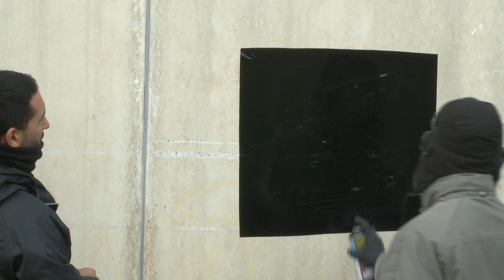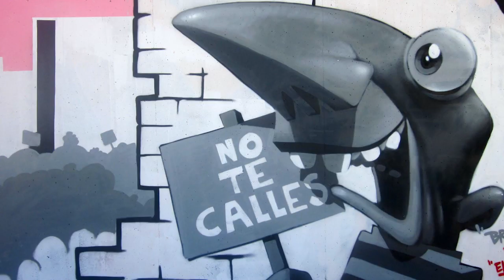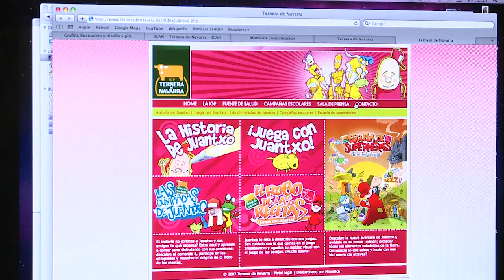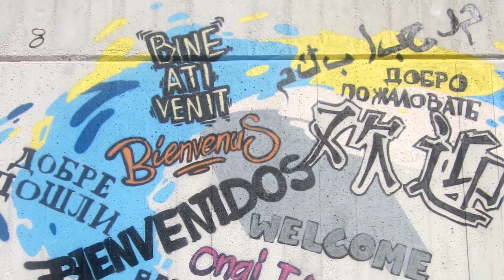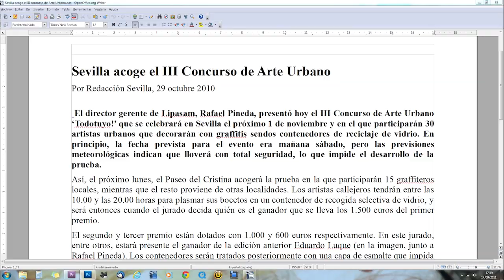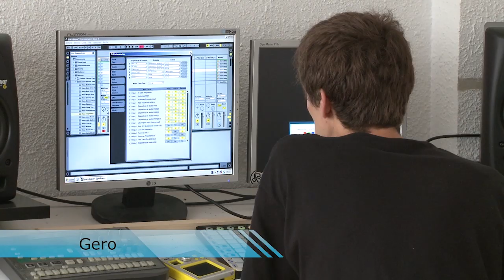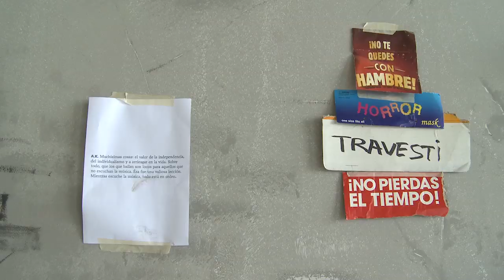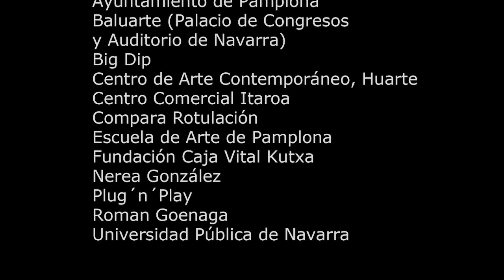La piel de los muros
Mientras en unos ámbitos se considera al grafiti como arte urbano o un nuevo modo de expresión, en otros se asocia a vandalismo.
Al, Pin, Saoka, son escritores de grafiti desde hace muchos años, se puede decir desde niños. En la película nos cuentan como empezaron su actividad grafitera en la comarca de Pamplona, cual a sido la evolución del grafiti, como han vivido su experiencia. También nos hablan de sus sueños, de las dificultades que tienen para ejercer esta actividad, sus ambiciones y sus frustraciones.
En el documental aportan, también, su punto de vista Jesús Oliva, profesor de sociología de la Universidad Pública de Navarra, UPNA; Fernando Martínez de Viñaspre, comisario y productor de exposiciones; Imanol Aguirre, profesor de Didáctica de la Expresión Plástica de la Universidad Pública de Navarra; Chusa García, profesora de la Escuela de Arte de Pamplona; Javier Manzanos, director del Centro de Arte Contemporáneo, Huarte; Javi Landa, comisario del Festival Internacional de Arte Urbano de Huarte y Yolanda Barcina, en el momento de la entrevista alcaldesa de Pamplona, actualmente presidenta del Gobierno de Navarra